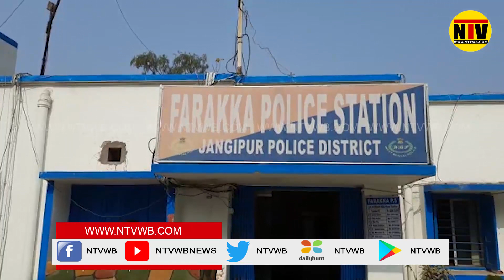পারাবারিক অশান্তি জেরে গলায় ফাঁস দিয়ে আত্মহত্যা করলো এক পার্শো শিক্ষক